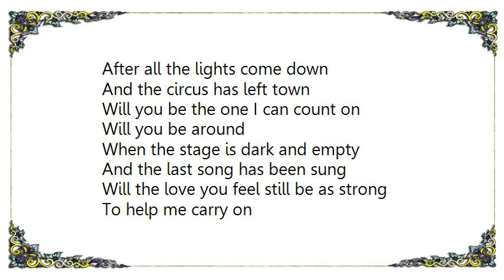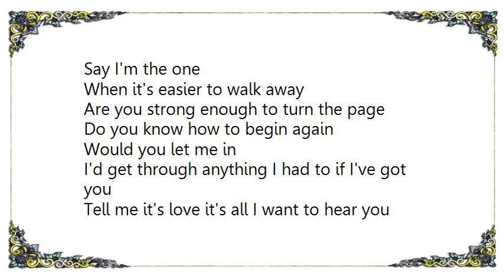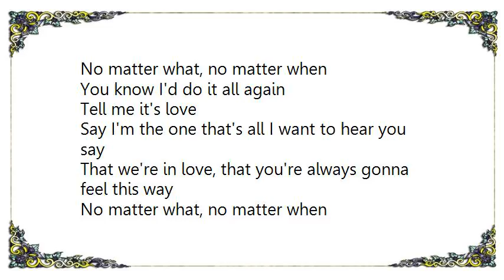Westlife - Tell Me It's Love Lyrics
[Lyrics Westlife - Tell Me It's Love]
After all the lights come down
And the circus has left town
Will you be the one I can count on
Will you be around

When the stage is dark and empty
And the last song has been sung
Will the love you feel still be as strong
To help me carry on

Let me know the words inside you, say I do

Tell me it's love it's all I want to hear you say
That we're in love, that you're always gonna feel this way
No matter what, no matter when
You know I'd do it all again
Tell me it's love
Say I'm the one

When it's easier to walk away
Are you strong enough to turn the page
Do you know how to begin again
Would you let me in

I'd get through anything I had to if I've got you

'Cause you know I want nothing else
Then to have you to myself
Your love is all I ever knew
If you feel it let me know the words inside you
Say I do

Tell me it's love that's all I want to hear you say
Say I'm the one that's all I want to hear you say